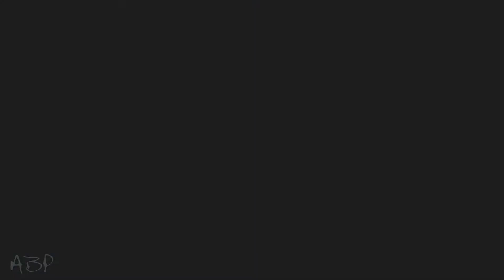Поиграем The Witcher #41 [Беренгар]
Окунемся в мир фантазийного RPG по мотивам бессмертных произведений Анджея Сапковского. Прохождение будет неторопливое и любительское т. к. я не искушенный игрок этого жанра...
Предупреждение:Сюжетные спойлеры караются блокировкой пользователя.